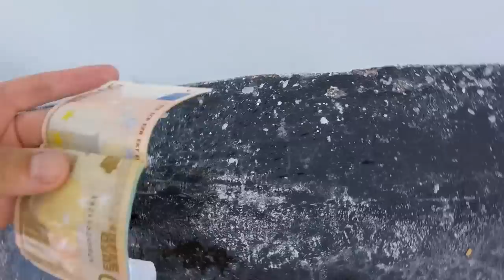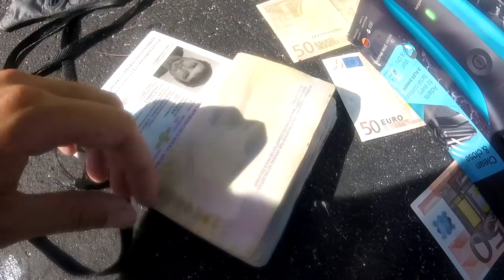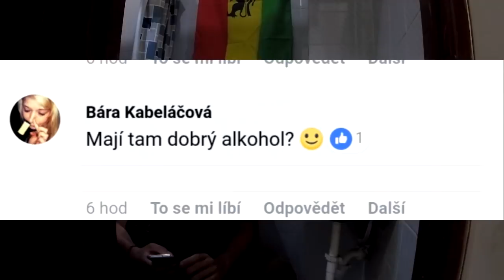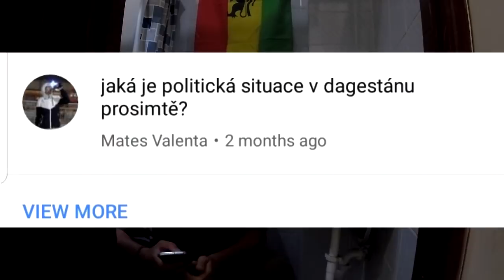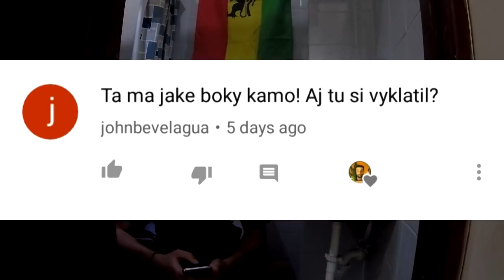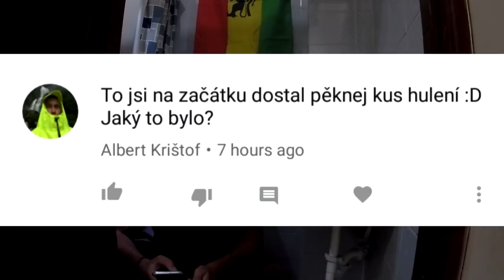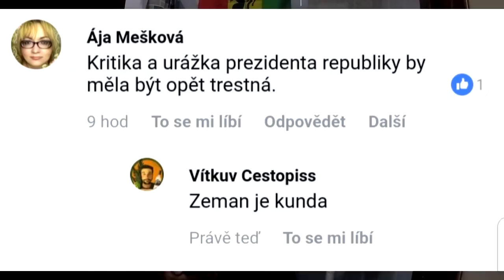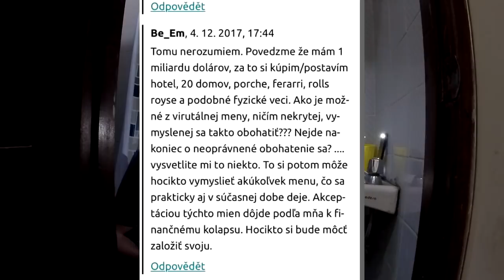ASK VÍTEK 7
Kvalita tohoto ASKU stojí za hovno stejně jako kvalita mého života.
Projekt obsahoval 283 stříhů (tzn. 283x kámo) někde někdo napočítal 306, to nevim no, kdyžtak ať mi ty chybějící pošle

Pokud jste moderní kokot sledujte mě na instagramu

Pokud vás zajímají nezkreslené aktuální informace o světovém dění, sledujte můj fejsbučík

Pokud byste mi chtěli pomoct v mém mizerném debilním životě charitativní podpora na pivo a uherák možná zde

DOGE: DKSpUpxJTxbVr8iVxeJGLUiqmRL5Q8yw7p

BTC: 1GXUMZPHUQTQMojE2TeYyoaEfoh5iPqDKF

LTC: LXghQs5JbLRFHUPfVzTC4z5ECzDRRBw3X4

VTC: VfwpcSfgzS27wyZfjGFpTYrc8xfqSUqhrD

XMR:44tLjmXrQNrWJ5NBsEj2R77ZBEgDa3fEe9GLpSf2FRmhexPvfYDUAB7EXX1Hdb3aMQ9FLqdJ56yaAhiXoRsceGJCRS3Jxkn

ID:1b1b44bdc1533e6a93e158e8c2e266f17b21d64578a315f417c0b07e80bc1b30

(10% sleva na poplatky po dobu 6 měsíců)

Pokud mi nechcete poslat ani jeden dogecoin tak aspoň použijte tento refferal až příště pojedete na DOVOLENOU